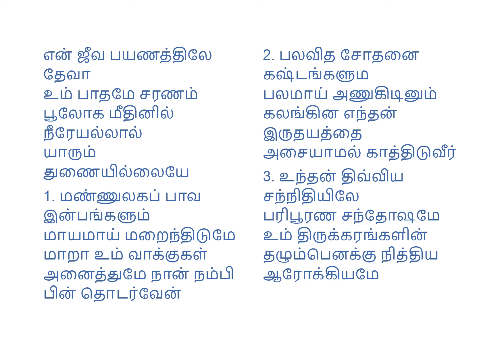என் ஜீவ பயணத்திலே || En Jeeva Payanaththile|| Tamil Christian Song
Join together in worship and sing along seek His presence